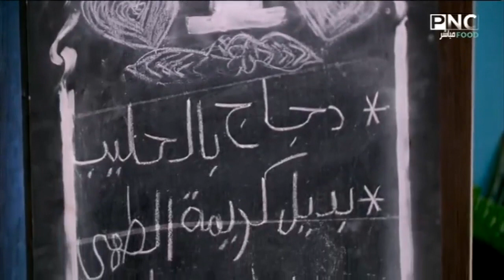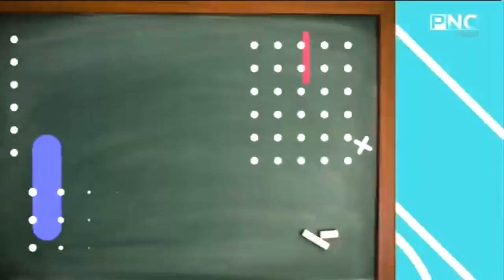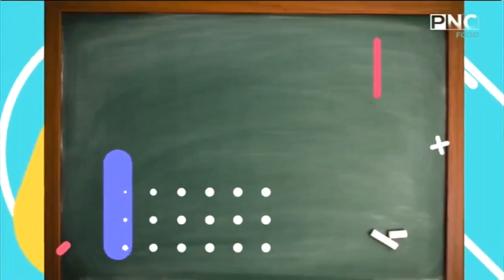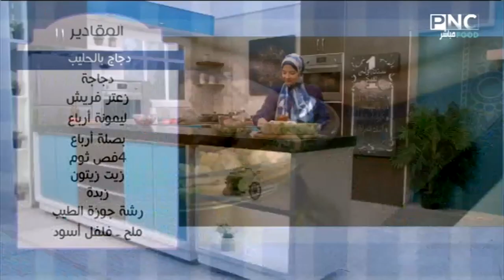سنة أولى طبخ مع الشيف سارة عبد السلام | دجاج بالحليب - بديل كريمة طهي - جراتان بطاطس - كيك الفراولة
سنة أولى طبخ مع الشيف سارة عبد السلام | دجاج بالحليب - بديل كريمة الطهي - جراتان البطاطس - كيك الفراولة
حلقة برنامج سنة أولي طبخ - الثلاثاء 19 يناير 2021